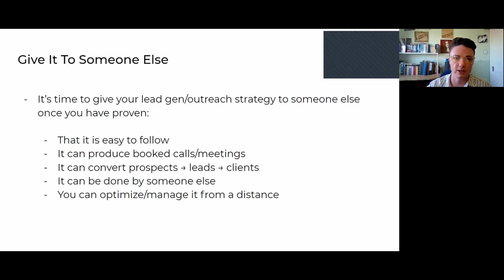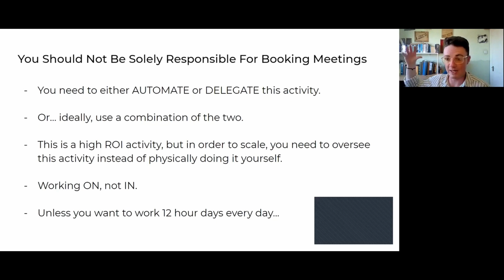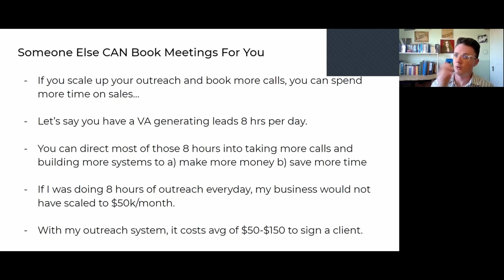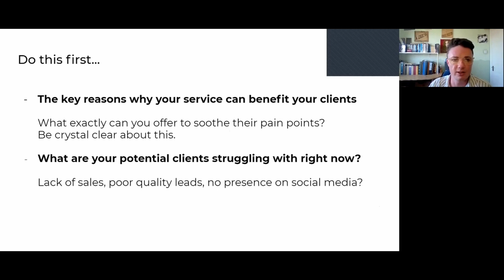This Signed Me 355 SMMA Clients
🍿 Watch my 7 hour Free Social Media Marketing Course If you want to know how I made my first $1,000,000 online, watch this